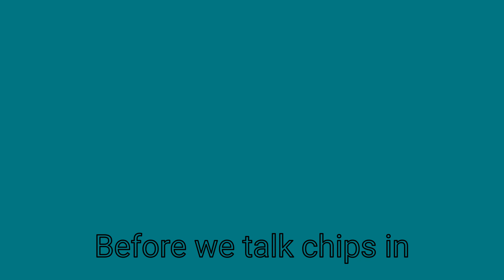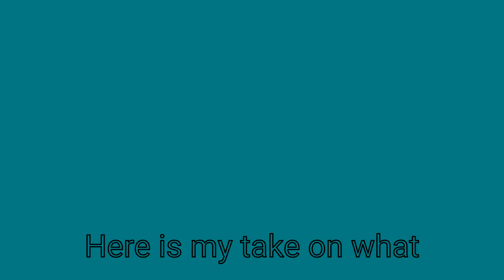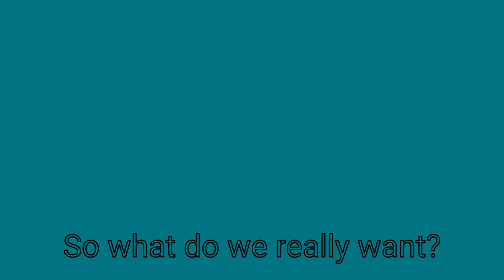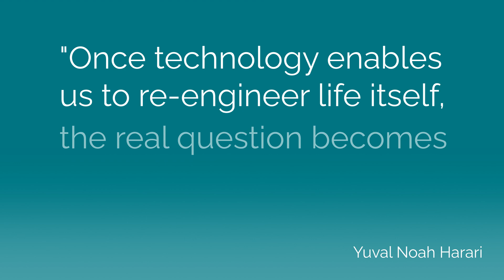Upgrade or Upload? How Far Would You Go to Evolve Yourself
Imagine waking up… and your thoughts aren’t yours anymore.

Your memories❓ Uploaded.
Your decisions❓ Delegated.
Your consciousness❓ Cloud-based.

This might sound like Science Fiction.

It’s not. This is the next frontier of human evolution.

In his book Nexus, Yuval Noah Harari warns that humans are now hackable animals. And soon, we’ll face the biggest choice of our existence:

👉 Upgrade ourselves from within—deepening consciousness, rewiring our mental models, expanding awareness…
OR…
👉 Upload ourselves to machines—outsourcing memory, speed, and even decision-making.

But here’s the real question:
How far would YOU go to evolve yourself❓

In my latest video, I explore:
⚡️ The limits of the human brain (and why we crave upgrades)
🧘 The stages of consciousness as the original evolution
🤖 How brain-tech interfaces blur the line between human and machine
🎯 Why conscious evolution is still a choice—but only if we wake up in time

Because before we upload our minds to the cloud…
Maybe we need to finish upgrading who we can be.

Timecodes
0:00 – Introduction
0:48 – Human Hardware Limits & the Temptation to Upload
2:20 – Consciousness: The Original Upgrade
4:40 – The Integration Path: Cyborgs or Conscious Beings?
6:32 – Becoming vs. Uploading
7:19 – Inspiration